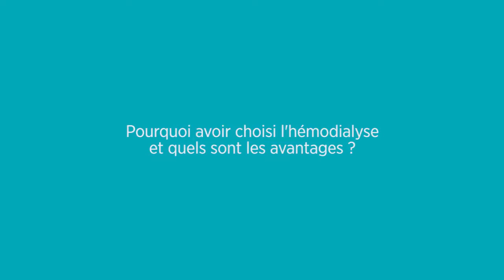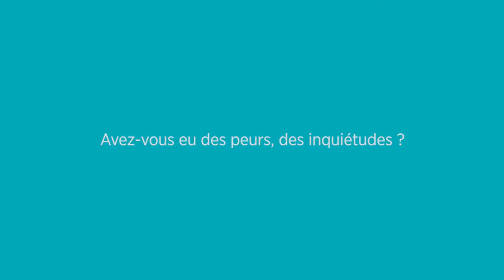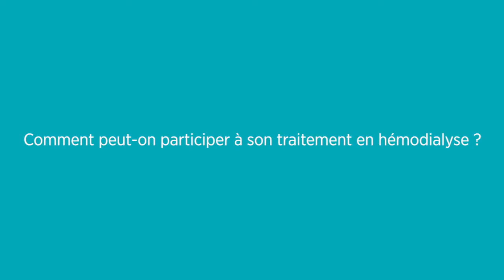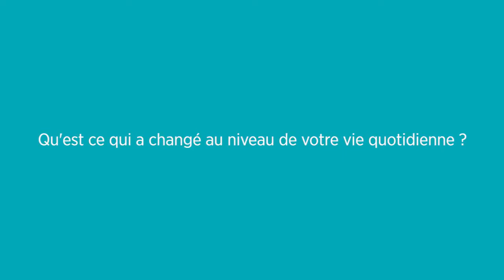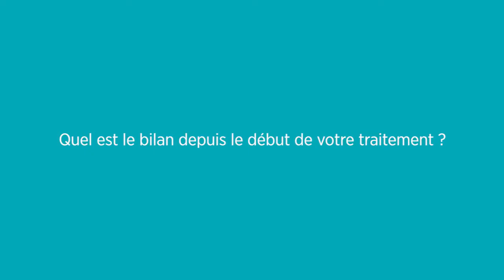Hémodialyse : témoignage d'une patiente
Découvrez le témoignage d'une patiente atteinte d'hémodialyse : les difficultés rencontrée et surmontées et quelques conseils.